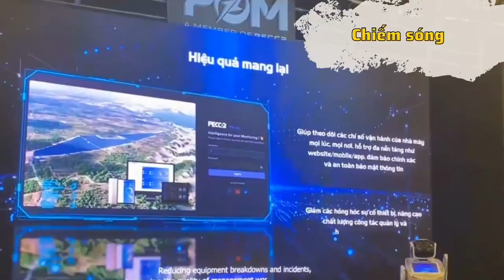[TVC-VDS] Robot độc đáo cho các sự kiện, triển lãm và hội nghị